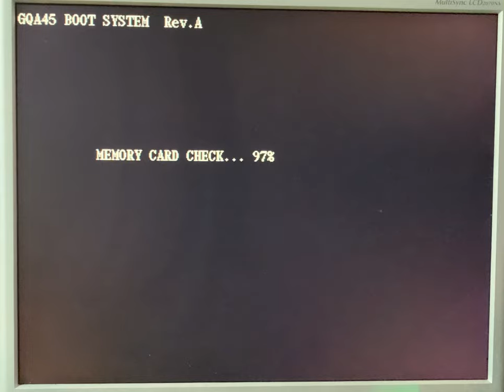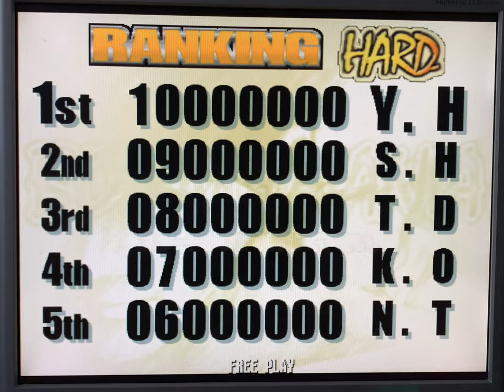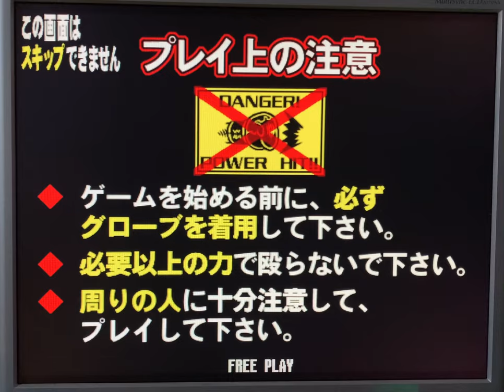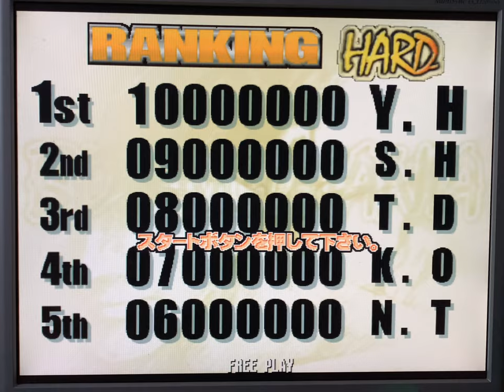Boxing Mania - Attract Mode - Arcade Konami Viper - real hardware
Attract mode of Konami Boxing Mania - Arcade Konami Viper pcb